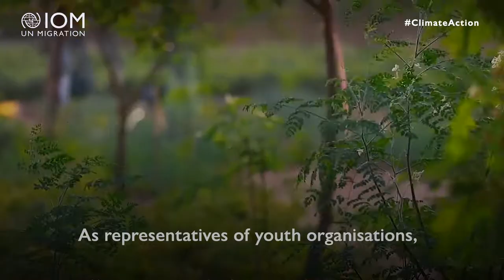Solutions to build community resilience to climate change in Niger